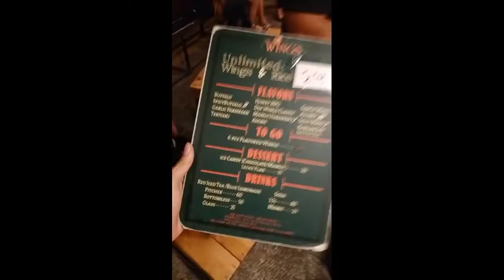DOC WINGS MUKBANG with my workmate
Hey yow wazzup mga kamonggi
First time ko magvlog ng mukbang sana magustuhan nyo. Thank you and Godbless 🙏❤